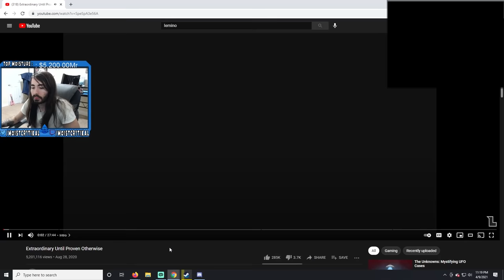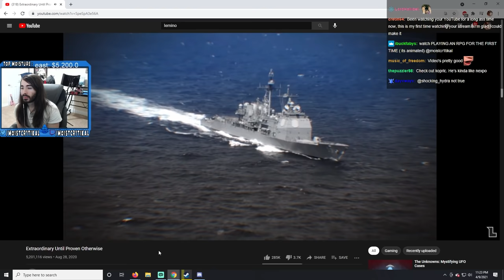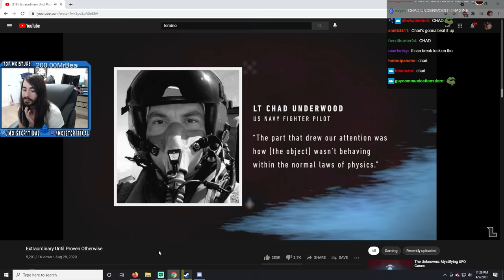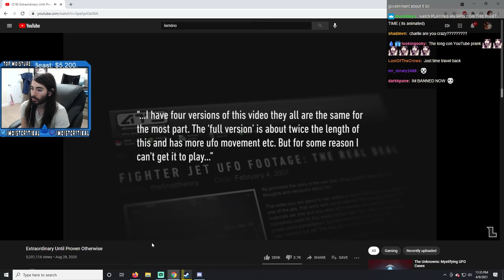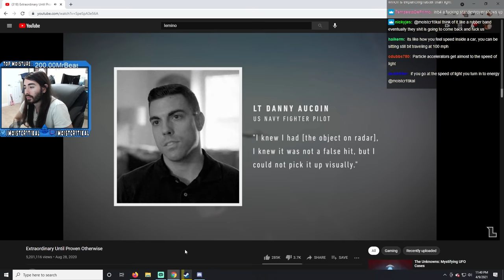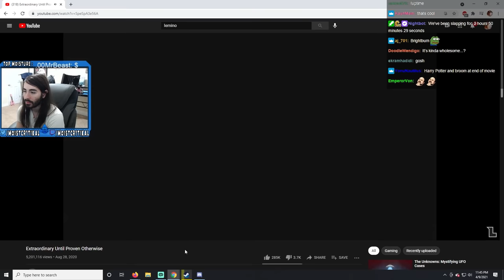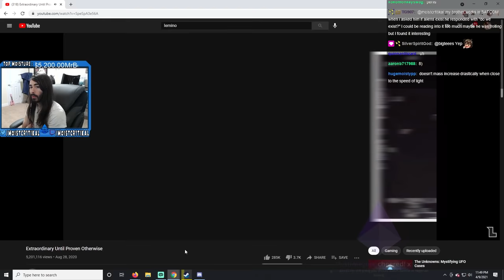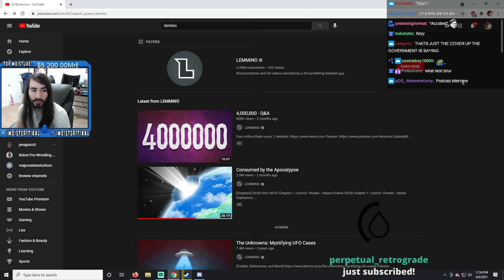MoistCr1tikal Reacts to Extraordinary Until Proven Otherwise by LEMMiNO with Twitch Chat